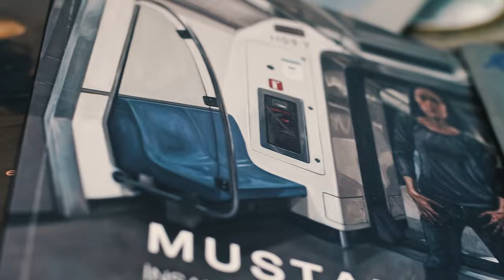Discover the Magic of Oil Portrait Painting with Mustafa Ozel's Expert Guidance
Experience the art of portrait painting like never before with Mustafa Ozel's online workshop. Mustafa is a master of oil painting and his expressive style seeks to challenge and disrupt reality, creating stunning works that evoke a sense of expressivenes and beauty. Join his workshop and learn his secrets for creating emotive, powerful portraits that capture the essence of the subject. Whether you're a beginner or an experienced painter, Mustafa's expert guidance will help you take your skills to the next level. Don't miss this opportunity to explore the magic of oil painting with one of today's most innovative artists.